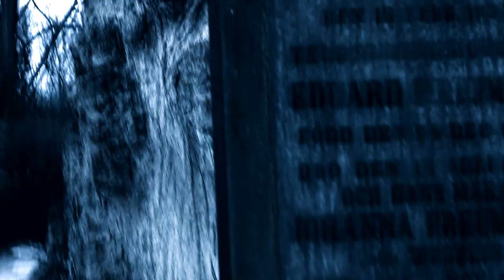DEMONICAL - Ravenous (Official Music Video)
"Ravenous" is the first videoclip from "Death Infernal", the third full-length album from the Swedish death metal horde DEMONICAL.
The album is to be released as a limited digi-CD, regular CD and limited LP on April 15th 2011 through Cyclone Empire.